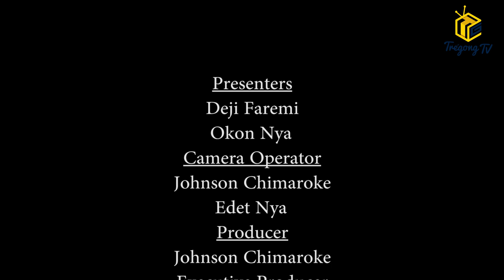GT Bank Principal's Cup 2017 [Season 8]: 3rd place highlights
Highlights of the 3rd place games of the 2017 GT Bank Principal's Cup from Onikan Stadium, Lagos